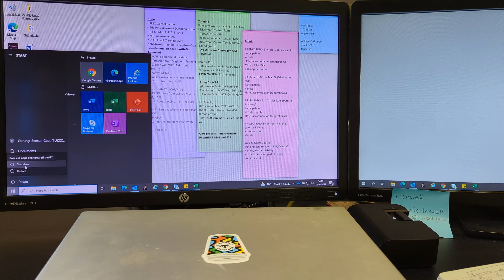A Week in My Life | My Workouts, Meal Prep & Daily Routine | Ep.2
What's up team!

Back with video number 2. Just providing an insight into what my current Mon-Fri routine is like here in York. Day to day routine, new gym & continuing with my SeesunRunsTo30 challenge.

Special mentions from the video

Kofuzi – Thanks for the special mention of my charity run through your platform and for the kind donation of $100!!!

Follow my SeesunRunsTo30 on Strava @seesungurung